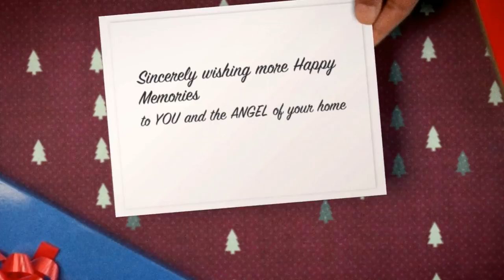Baby Hampers - Angels & Gifts (babyhampers.net.au)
Baby Hampers supply a collection of gift hampers for the new-born baby. Visit us for more related info about babies and gifts